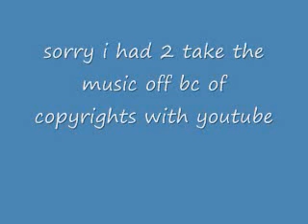massive attack makeup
120 pallete